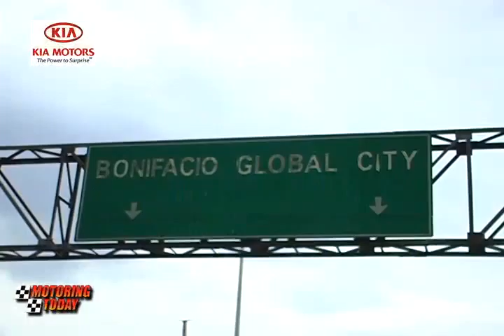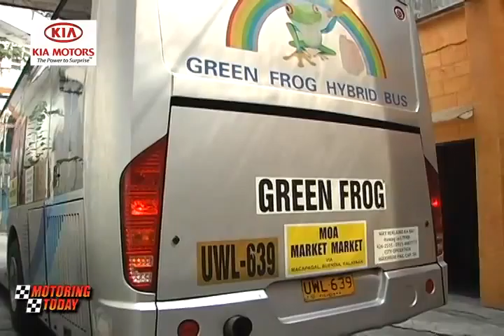Motoring Forum Mr. Philip Go Apostol of Green Frog Hyrid Buses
Our guest this week on Motoring Today’s Motoring Forum is Mr. Philip Go Apostol, Managing Director of Green Frog Hybrid Buses.